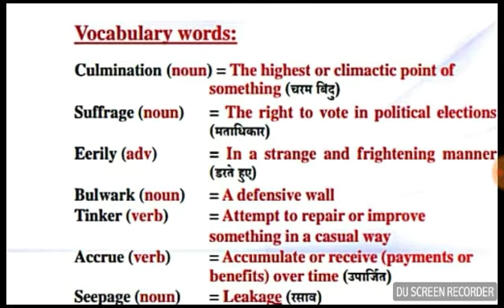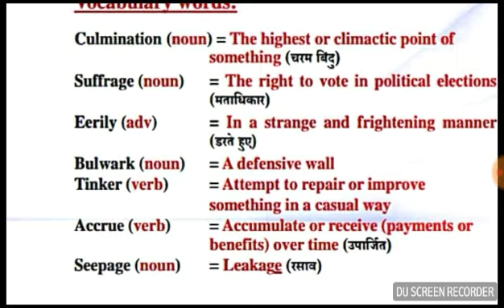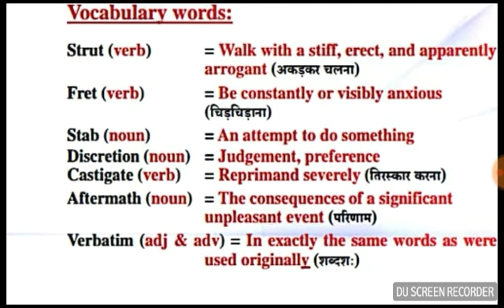The Hindu vocabulary 15 July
The Hindu analysis veer talyan, Mahendra guru editorial,adda247, I study